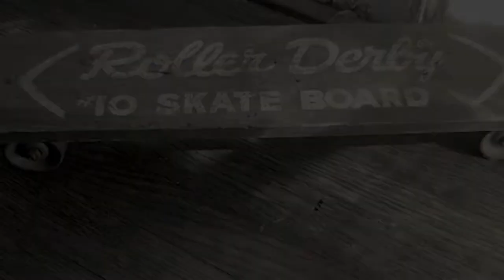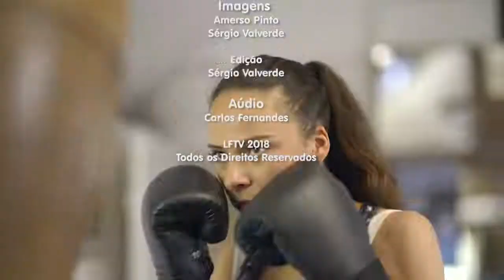Espírito Esportivo - Skate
Cada semana um esporte diferente, profissionais, amadores e principalmente para você ficar por dentro do que acontece com as pessoas que ficam “viciados” pela pratica do esporte e o episódio de hoje é sobre um esporte bem difundido e super popular nas ruas e entre as crianças mais travessas, vamos falar de Skateboard e entender qual é o seu espirito...Vem com a gente